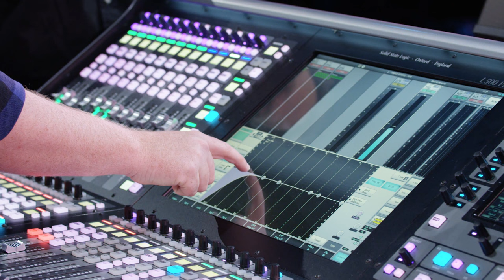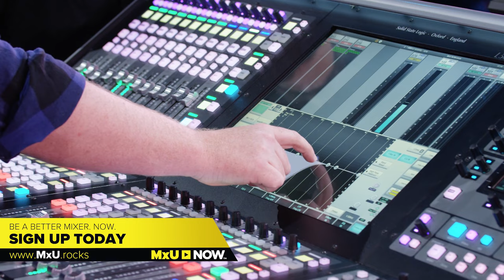High Pass Filter vs Low Pass Filter...And When to Use Them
The #1 resource in church production.